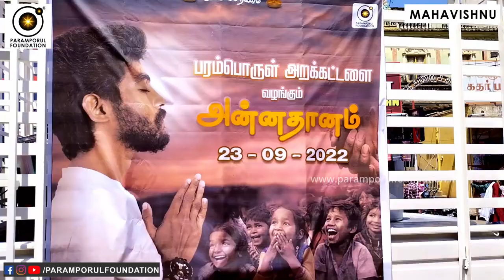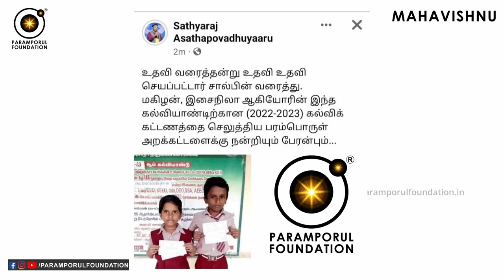திருவண்ணமலையார் கோவிலில் அருள் ஒளி நிமிடங்கள்! Get Thiruvannamalai Lord Shiva Blessings!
For daily Annadhanam & Other Charity Activity Contributions:

NAME : PARAMPORUL FOUNDATION
AC NO : 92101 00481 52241
IFSC: UTIB0000210
SAVINGS TRUST AC
AXIS BANK